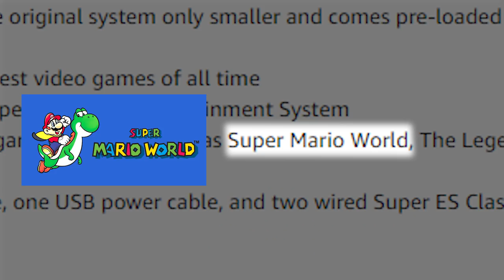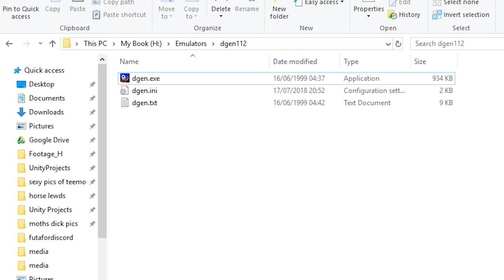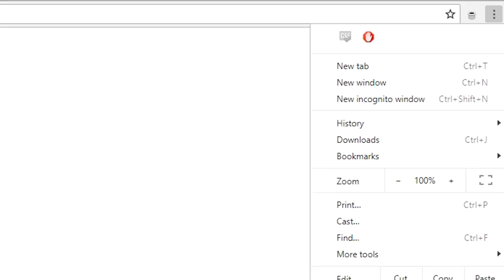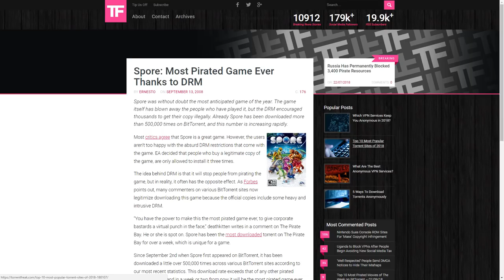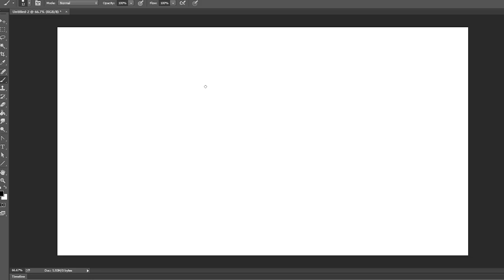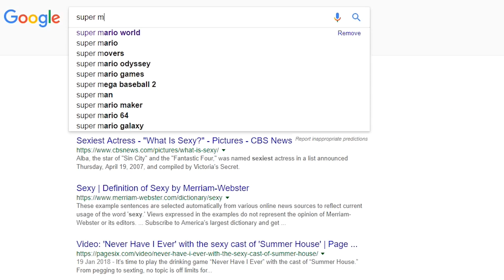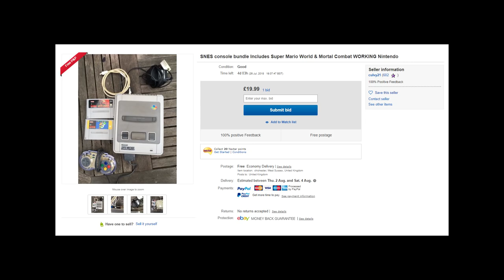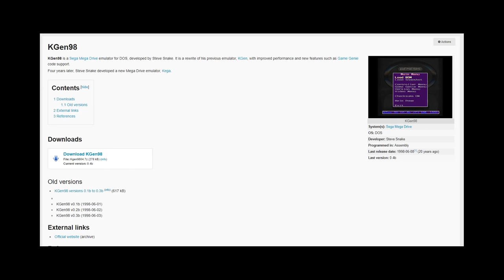Playing Video Games Illegally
A video about emulation and piracy. Why would I pay for Mario and Sonic when I can play them both for free? Morals, Son. Morals.

Sonic the Hedgehog - Starlight Zone
TooManyMoths - In The Beam